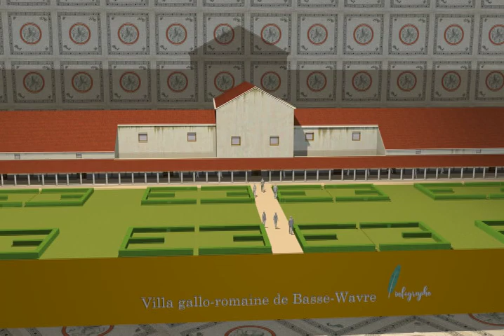Musée virtuel de la villa gallo-romaine de Basse- Wavre 2021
J'ai profité d'un commerce vide le la rue du commerce à Wavre pour placer un musée itinérant de ma villa gallo-romaine de Basse-Wavre.
L'espace de ce commerce m'a permis de placer une "maquette" de grande taille afin d'admirer ses proportions ( 130 mètres en réel)